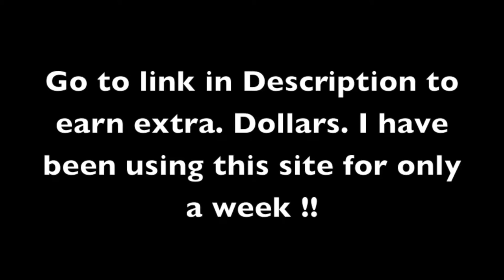Earn Paypal money. Easy and Fast!